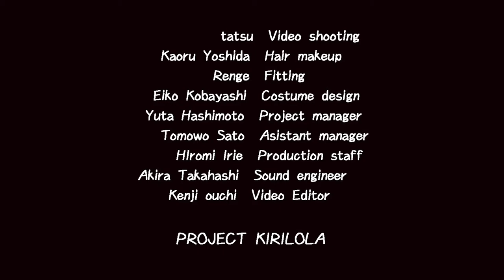HENNA ONOKORO VOICE ヘンナ オノコロボイス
ONOKORO VOICE

KIRILOLA

Megumi Ishizuna
Junko
Naoko Sasaki
Chiharu Sugiura
Chikayo Sekiguchi
Emi Taya
Keiko Nagafuku
Kayo Fukuda
Yoko Miwa
Kumiko Watashima
Yoshiko Watanabe

tatsu/Video shooting
Kaoru Yoshida/Hair makeup
Renge/Fitting
Eiko Kobayashi/Costume design
Yuta Hashimoto/Project manager
Tomowo Sato/Asistant manager
HIromi Irie/Production staff
Akira Takahashi/Sound engineer
Kenji ouchi/Video Editor

PROJECT KIRILOLA